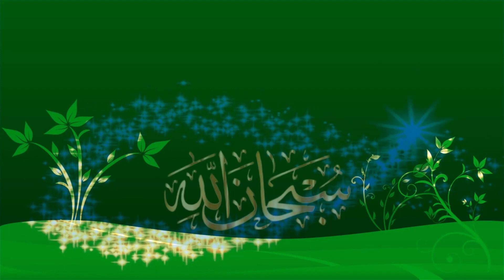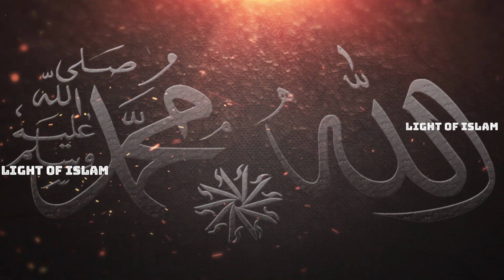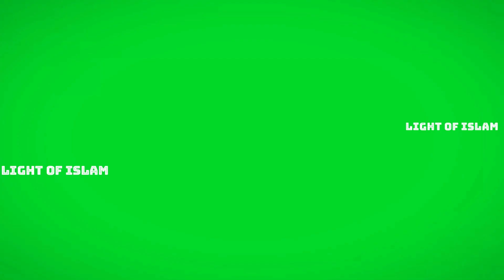কেন রোজা ভঙ্গ হতে পারে?? -- WHY SAWM CAN INVALID??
IN THIS VIDEO MR. MIZANUR RAHMAN HAS GIVEN A BRIEF DESCRIPTION ABOUT SAWM (রোজা ) OF RAMADAN. HE DESCRIBED IN DETAILS WHY SAWM CAN BREAK & WHY NOT, ALSO WHO ARE EXEMPT FROM SAWM?

এই ভিডিওতে  মিজানুর রাহমান রমজান এর রোজা সম্পর্কে একটি ছোট্ট বর্ণনা দিয়েছেন। তিনি তার বিবরণে কেন রোজা ভঙ্গ হতে পারে  তা বর্ণনা করেছেন।

REASON OF BREAKING FAST : (রোজা ভঙ্গ হওয়Iর কারণ)
1. If someone chooses to eat or drink during the fasting part of the day for any reason, the fast becomes invalid.(যদি কোনও কারণে দিনের রোজার সময় কেউ খাওয়া বা পান করার সিদ্ধান্ত নেয় তবে রোজাটি  ভঙ্গ হয়ে যায়)  However, if the person eats or drinks because he forgot about the fast, did it by mistake or was coerced into doing so, the fast remains valid. (তবে, যদি ব্যক্তি রোজার কথা ভুলে গিয়ে ভুল করে তা করেছে বা বাধ্য হয়ে , তবে রোজাটি বৈধ থাকবে)

2. If a person feels like vomiting, the fast still continues. However, if a person observing the fast chooses to vomit willingly or for any reason, his fast is considered as invalid. (যদি কোনও ব্যক্তি বমি বমি ভাব অনুভব করে,  তবে তখনও রোজা অব্যাহত থাকে। তবে রোজা পালনকারী ব্যক্তি যদি স্বেচ্ছায় বমি করতে চান তবে তার রোজা অবৈধ বলে বিবেচিত হবে)

3. If one has sexual intercourse while he is observing his fast, he must perform kaffaarah, which means he must expiate the sin. For this, he must either fast for a continuous sixty days or feed sixty poor people. (রোজা পালনের সময় যদি কারও সহবাস হয়, তবে তাকে অবশ্যই কাফফারাহ করতে হবে, যার অর্থ তাকে পাপ থেকে মুক্তি দিতে হবে। এজন্য তাকে হয় একটানা ষাট দিন রোজা রাখতে হবে বা ষাট দরিদ্র লোককে খাওয়াতে হবে)